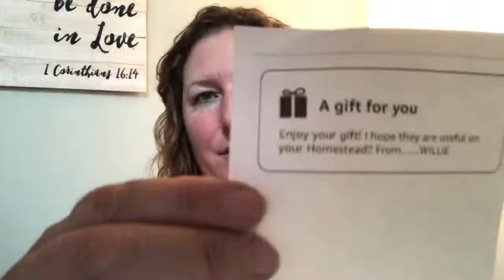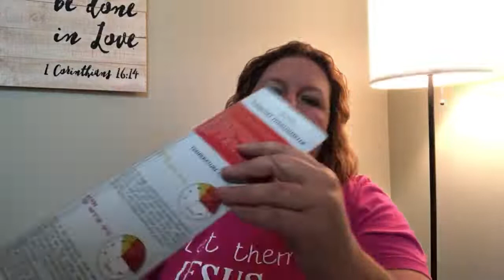LIVE: The story of a geyser and an unboxing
Did the turkeys make it to freezer camp? What gift did we get in the mail? This and more LIVE now.      See products we use and recommend in our Amazon Store:

Mailing address:
   Lorella Crews

Amazon Wishlist